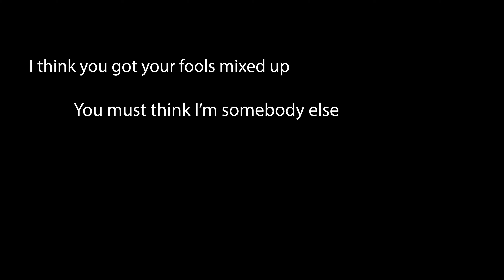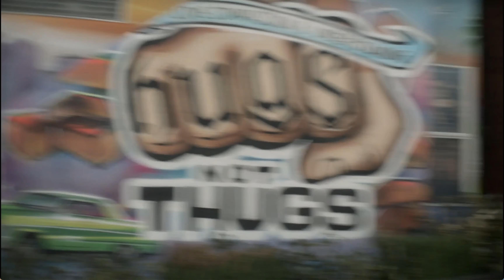The BEST show set in Los Angeles?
This Fool is a genuinely fantastic comedy that you should all check out. It was unfortunately canceled but there's so much to love in the two seasons streaming on Hulu.

Written & Edited by: Keidan Chavez